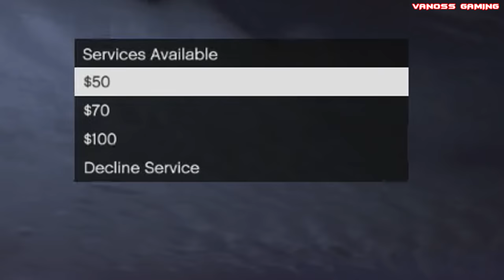GTA 5 Online Funny Moments Gameplay - Chain Explosion, Wildcat Drunk, Car Glitch Fun (Multiplayer)